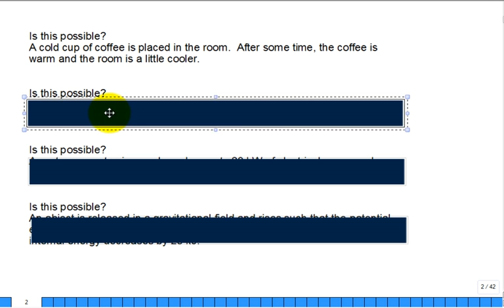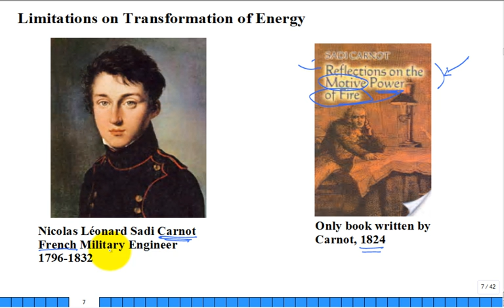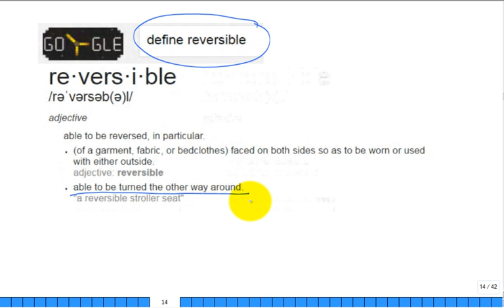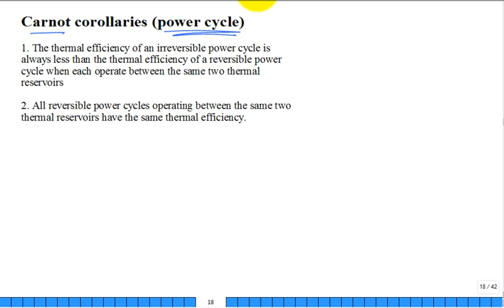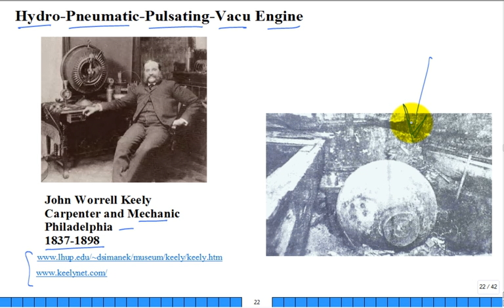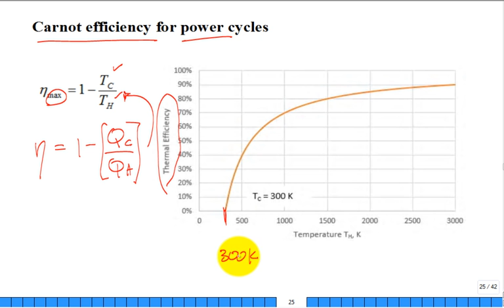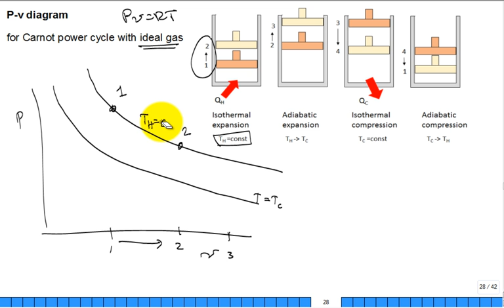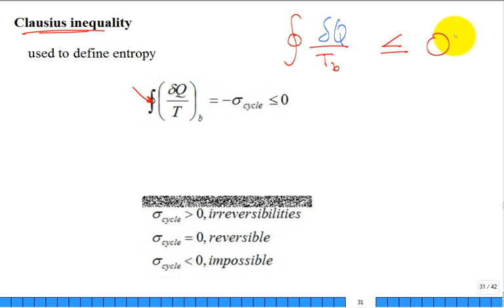ME3293 IntroSecondLaw Summer2016